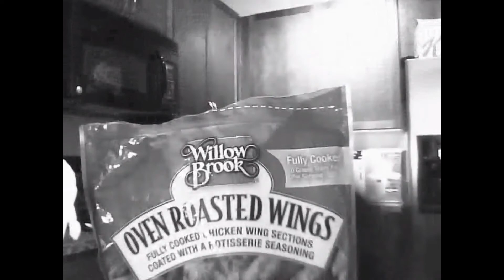TILL THE WORLD ENDS! (My Remix)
I'm different. Yeah I know. I tried to think outside the box on this video. I made it all by myself which was not very easy! Hopefully you'll like it.